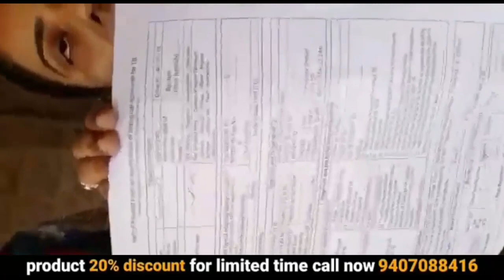बच्ची बोल नहीं पा रही थी | गूंगी लड़की बोलने लगी | gungapan ka ilaaj | ayurvedic medicine | awpl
बच्ची बोल नहीं पा रही थी | गूंगी लड़की बोलने लगी | gungapan ka ilaaj | ayurvedic medicine | awpl result | 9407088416

your query:-
ayurvedic
ayurvedic treatment
ayurvedic medicine
ayurvedic tips
ayurveda
awpl result
asclepius wellness
Swami Ramdev
बच्ची बोल नहीं पा रही थी
गूंगी लड़की बोलने लगी
gungapan ka ilaaj
dumb
deaf
deaf and dumb children
gungi behri ka ilaaj
ayurvedic doctor
dumb deaf treatment
बोलने और सुनने लगी
dumb girl treatment
quran therapy
deaf ka ilaaj
treatment by quran
behra pan ka ilaj
deaf people
how to possible dumb girl treatment
behra pan ka ilaj in hindi